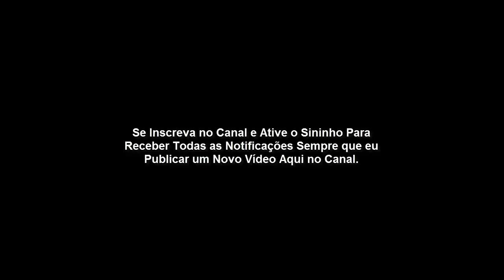O Homem Foi Criado Mortal ou Imortal? Subsidio Teológico, Lição 3.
O Homem Foi Criado Mortal ou Imortal? ( Lição 3 - A Natureza do Ser Humano).

Neste vídeo, você vai aprender que o homem foi criado mortal, mas talvez você pense: Então por que o homem no Éden não morria?

Porque Deus permitia que ele comesse de todas as árvores do paraíso inclusive a árvore da vida.

A única árvore que Deus proibiu dele comer foi a árvore do conhecimento do bem e do mal.

Você pode ler Salmos 8:4 em diante e Hebreus 2:6,7.

Espero que goste da aula.

Lição 3 - A Natureza do Ser Humano. Aula completa.